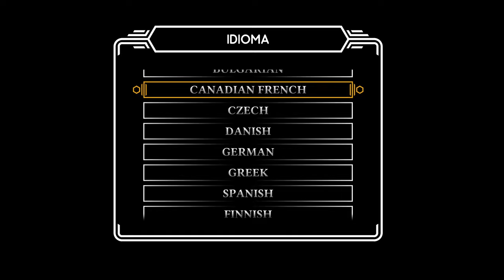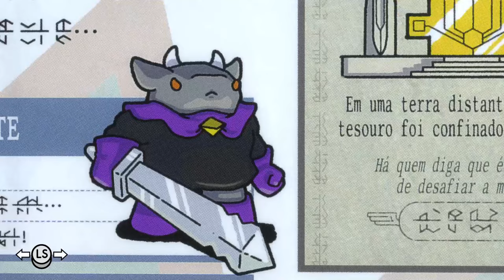TUNIC - Mistura de Zelda !!!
Tunic é um jogo de ação e aventura desenvolvido pelo desenvolvedor indie canadense Andrew Shouldice e publicado pela Finji. O jogo foi lançado em março de 2022 no Microsoft Windows e Mac OS X, e no Xbox Series X/S e Xbox One como exclusivo cronometrado para consoles.

Data de lançamento inicial: 27 de agosto de 2020
Estúdio: Finji
Projetista: Andrew Shouldice
Modo: Jogo eletrônico para um jogador
Desenvolvedores: Andrew Shouldice, TUNIC Team
Plataformas: Xbox One, Xbox Series X, Microsoft Windows, Mac OS
Gêneros: Jogo eletrônico independente, Jogo eletrônico de ação e aventura, Role-playing game, Jogo eletrônico de luta

MÍNIMOS:
SO: Windows 10
Processador: Intel i5 Quad-Core, 2.7 GHz
Memória: 8 GB de RAM
Placa de vídeo: GTX 660 / RX 460
Armazenamento: 2 GB de espaço disponível
Outras observações: Gamepad or Controller Recommended.

RECOMENDADOS:
SO: Windows 10
Processador: Intel i5 Quad-Core, 3 GHz
Placa de vídeo: GTX 1080 Ti / RX Vega 64